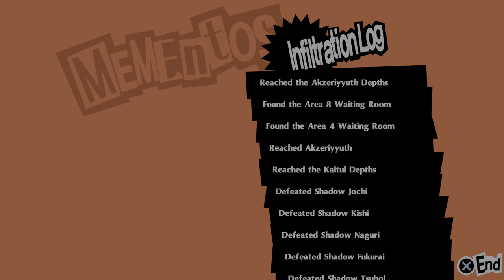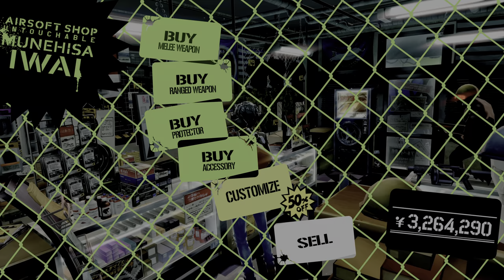Persona 5 Royal 20211110081531